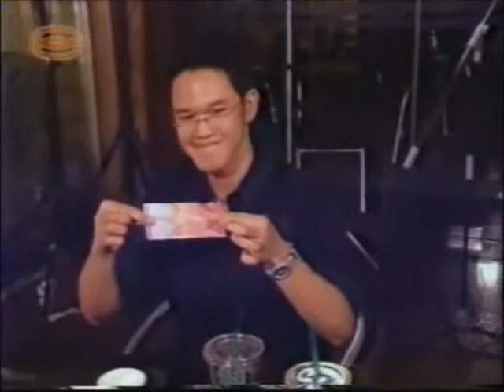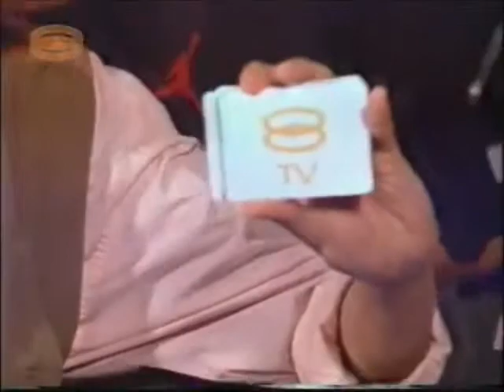Anslem Roy & The Magic Annexe at LATTE@8 on 8TV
Anslem Roy & The Magic Annexe's appearance on 8TV's Latte @ 8 talk show circa 2006.